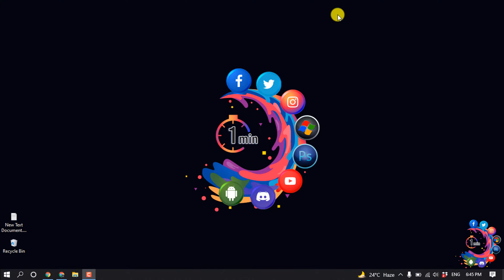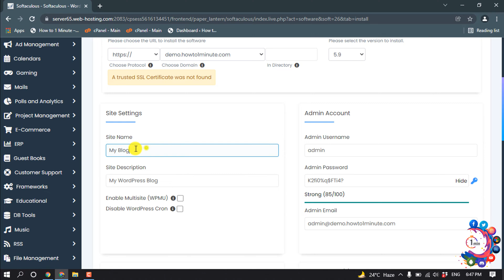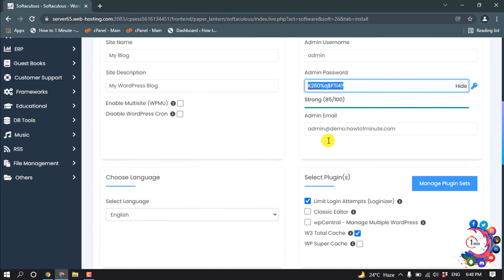How to create subdomain in cpanel and install wordpress 2026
How to create subdomain in cpanel and install wordpress
To do this, follow these steps:
Log in to cPanel.
In the DOMAINS section of the cPanel home screen, click Subdomains:
Under Create a Subdomain, type the name of the subdomain that you want to add in the Subdomain text box. ...
Click Create.

0:00 Intro
0:30 Create subdomain from cPanel
0:55 Install Subdomain In Wordpress
2:50 Outro